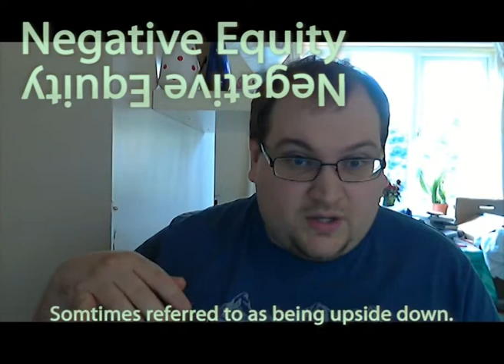Ep. 43 - A guide to new car purchasing terminology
In this edition Chris discusses all the common abbreviations you'll come across whilst purchasing a car. These are then broken down and the pros and cons explained.

Apologies about the length of the video - prior to editing it was nearly an hour!